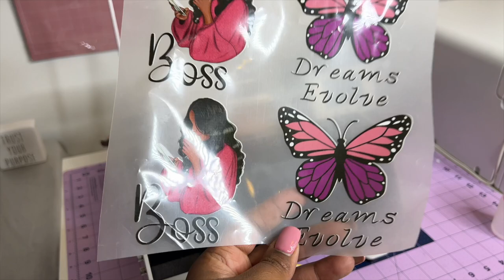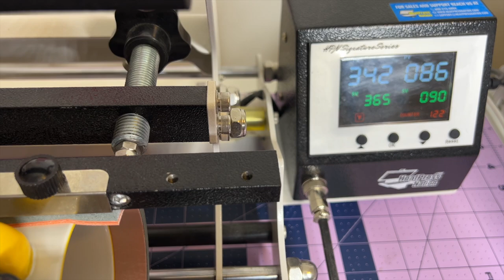DTF COFFEE MUG | How to apply a DTF Transfer on a Coffee Mug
Hey, Dreamers in this video I will show you how to make a DTF COFFEE MUG | How to apply a DTF Transfer on a Coffee Mug

DREAMERS!!!
You can sign up FREE & get 10 FREE DOWNLOADS ALL ACCESS All the details are

Amazon storefront

SassySonyasFunFonts Etsy Shop

Paper Crimper
Koala Glossy Paper

***🛍 Shop MY FAV Craft items:🛍***
Amazon storefront

*** I'm on the Road to 10,000 on IG***

🛍RicomaRicoma Links
Embroidery Machines